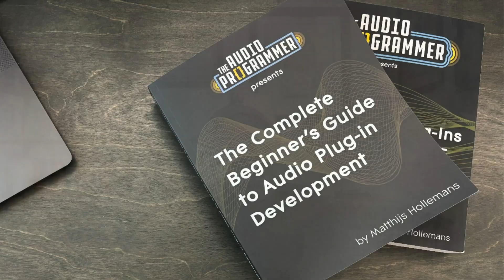Welcome to The Audio Programmer! | Learn, Hire, & Create in Music Tech